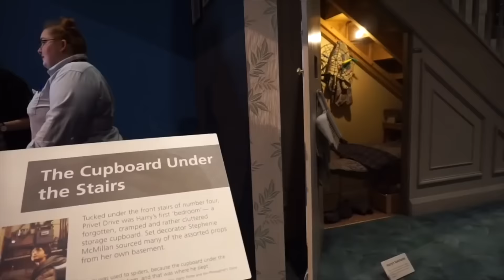LIFESTYLE FAVORITEN JUNI | madametamtam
Heute gibt es meine Lifestyle Favoriten für euch, die ich im Juni geliebt habe. Und es gibt wieder Updates in meinen Playlists, zusammengestellt aus meiner und eurer Lieblingsmusik :)

MEINE FAVORITEN ▹

Athen Guide

Pro Bar Organic Snack Bar Peanut Butter Chocolate Chip, ähnlich

MEINE TOP 3 BADEANZÜGE ▹

ICH TRAGE ▹

IM HINTERGRUND ▹

FOLGT MIR ▹

SNAPCHAT ‣ madametamtaaam